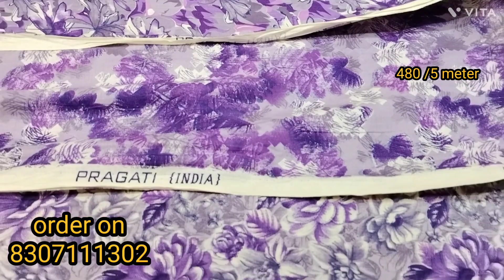गर्मी के सुंदर सूट @480 rs ऑर्डर on 8307111302 free Home delivery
गर्मी के सुंदर सूट ओनली @480rs order on 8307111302

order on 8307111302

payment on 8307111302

bhdiya suit

ब्रांडेड सूट गर्मियों के लिए riva,sk brand

सबसे ज्यादा धूम मचाने वाले सूट

गर्मियों का तोहफा

pure cameric सूट